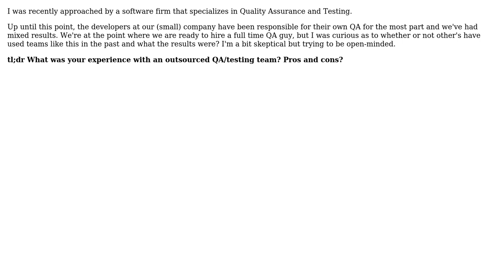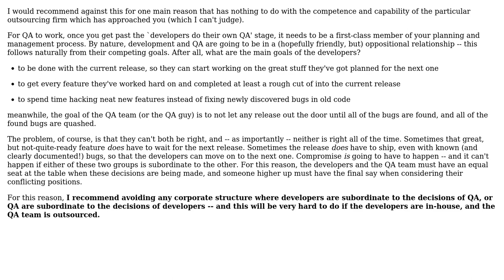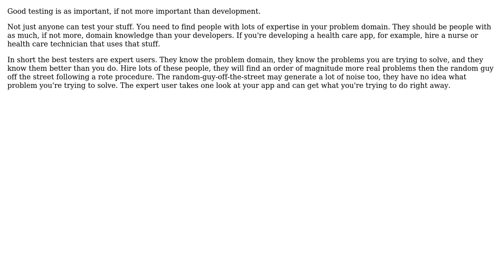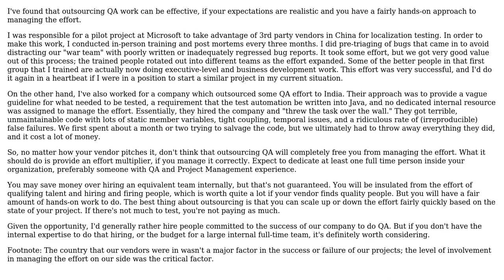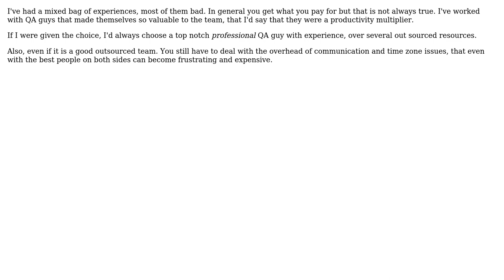Software Engineering: Outsourcing Quality Assurance and Testing (5 Solutions!!)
Software Engineering: Outsourcing Quality Assurance and Testing

With thanks & praise to God, and with thanks to the many people who have made this project possible! | Content (except music & images) licensed under CC BY-SA | Music | Images & others | With thanks to user Rosie Sherry user nategood user jimwise user JasonTrue user Doug T. user aceinthehole and the Stack Exchange Network Trademarks are property of their respective owners. You are responsible for your own actions.